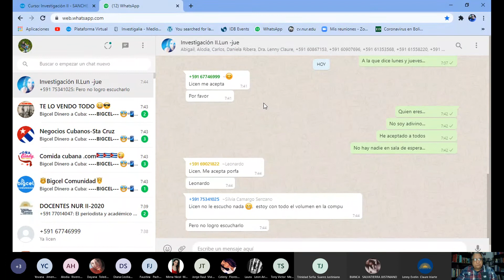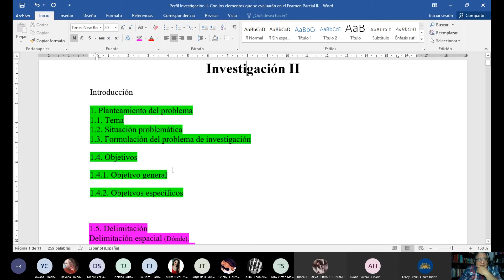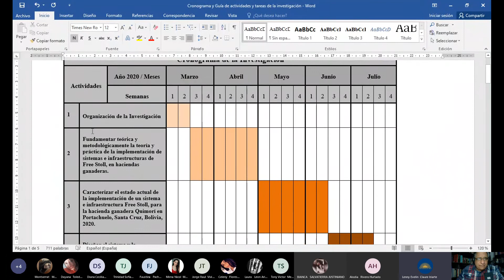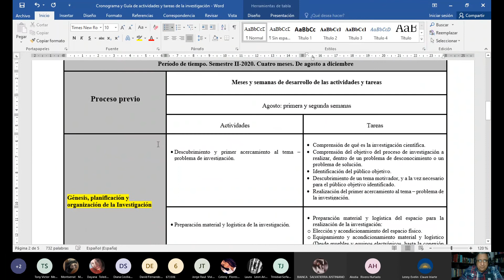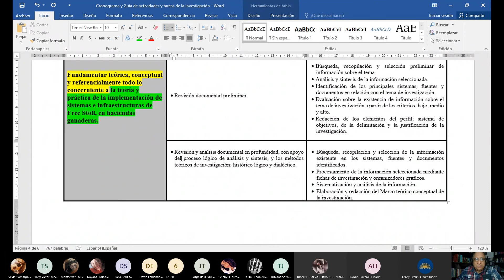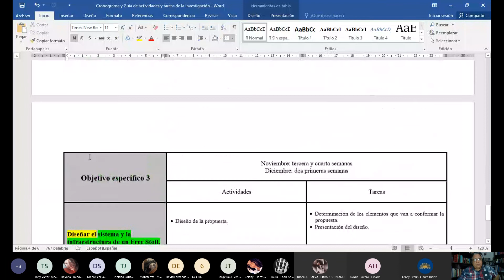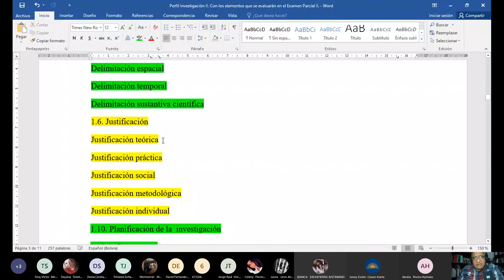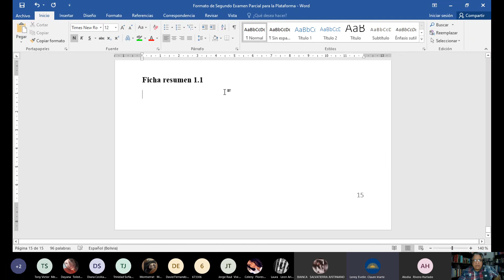Clase Virtual Investigación II. Grupo Lunes y jueves. Lunes 26 de octubre 2020.